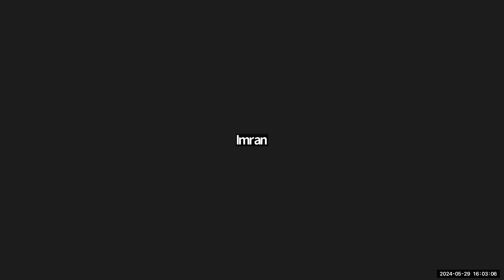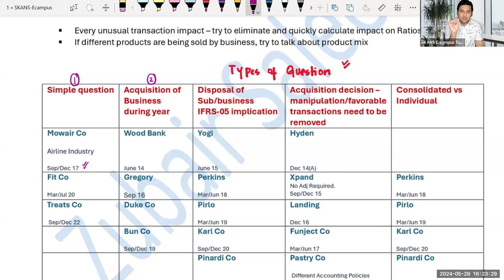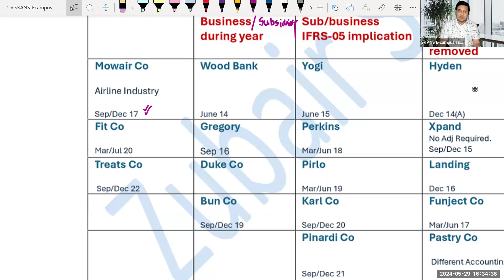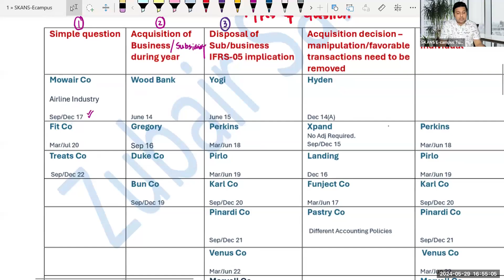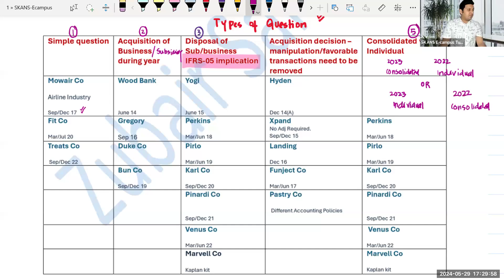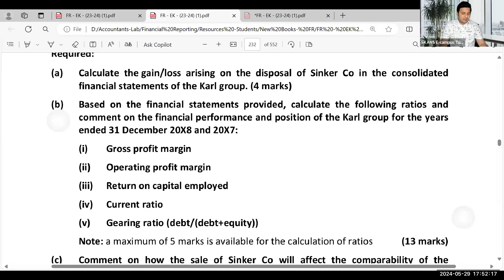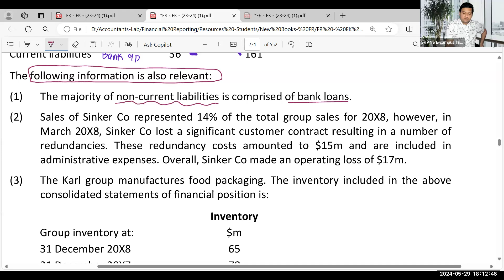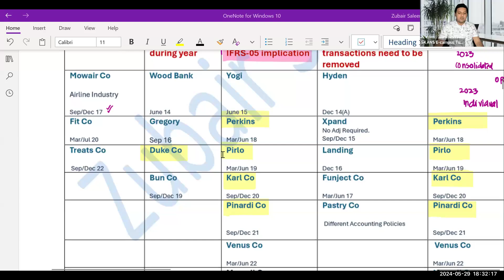FR Exam Hack -Day 5-SKANS E campus